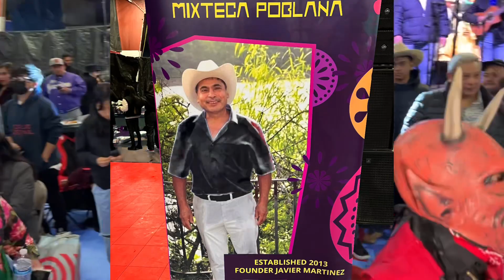STATEN ISLAND NY CARNAVAL DE LA MIXTECA POBLANA 2023 PARTE 4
Carnaval De La Mixteca Poblana 2023